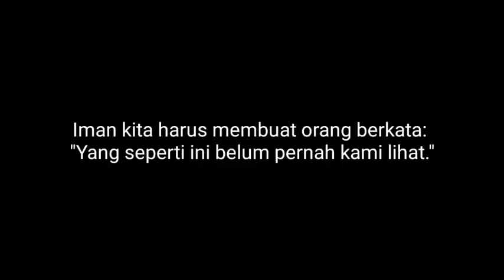WOW ... "INI BELUM PERNAH KAMI LIHAT" ... Rm. Aba MSC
Reaksi orang² ketika melihat Yesus begitu welcome pada orang yg disingkirkan ... "Wow ... yg begini baru kali ini kami lihat" ...